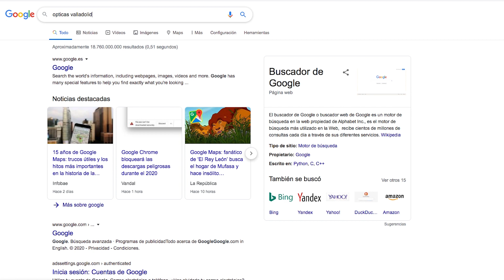💥 ¿Hasta CUANDO puedo usar mis LENTILLAS?🗑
Las lentes de contacto tienen 2 parámetros o características a parte de muchas otras que hay que diferenciar bien para que no os llevéis a engaño u os confundáis.

Uno de estos parámetros es lo que llamamos tipo de reemplazo: el reemplazo puede ser diario, quincenal, mensual, trimestral o anual. ¿Qué significa esto? Pues que las puedo usar durante los días o meses que te proponga el fabricante. Lentillas diarias son para usar un día y tirarlas a la basura, si quieres saber algo más sobre el uso de estas lentillas mira aquí. Las lentillas quincenales son para abrirlas, usarlas responsablemente (unas 8 horas al día) durante 15 días y tirarlas a la basura. Lo mismo pasa con el resto, las mensuales son para usarlas un mes, las trimestrales 3 meses desde que se abrieron por primera vez y las anuales durante un año. A mayor reemplazo la seguridad durante el uso va diminuyendo, por muy bien que limpies las lentes de contacto, tendrás más problemas si usas las mismas lentillas durante un año que si usas lentillas mensuales o no digamos ya si cada día abres unas nuevas porque son diarias, la higiene es muy importante para tus ojos. Lentillas hay muuuuuchos modelos y marcas, las que más se adaptan son las lentillas diarias y las mensuales seguidas por las quincenales, estos 3 tipos de lentillas se ponen más porque son mas seguras para el paciente, no porque sean más económicas o mas costosas, son más seguras y punto. Y aquí tengo que decir que ACUVUE OASYS son lentes quincenales, quédate bien con lo que te digo, si usas lentillas ACUVUE OASYS deberás tirarlas a los 15 días y si tu Optometrista te ha vendido estas lentillas alegando que puedes usarlas 1 mes, eso está muy mal muy mal, porque lo que consigue de este modo es abaratar sus costes porque te da lentillas para 3 meses y te pide que te las pongas 6. Si estas en esta situación, abre el navegador y pon en Google: ópticas y la ciudad de donde seas. Busca una con las mejores valoraciones y ve allí. Recuerda, OASYS son para 15 días y sé que a mucha gente le va a escocer un poco este vídeo pero ya estoy un poco cansado de oír a gente que viene a la optica con oasys que me digan que estas lentillas se las ponen un mes porque así se lo han aconsejado. Harto estoy en serio y es que o hacemos las cosas bien o nadie va a respetar nuestra profesión como debe. Un profesional sanitario debe mirar por la salud de sus pacientes.

Mucha gente me pregunta que tiene las lentillas abiertas desde hace 1 mes pero que se las ha puesto solo 10 días, ¿qué puedo hacer con ellas? me dicen. Pues en el vídeo te explico lo que debes hacer si estás en una situación parecida. Si te parecen interesantes mis vídeos, ya sabes, suscríbete y activa la campanita y si crees que son consejos de utilidad, compártelos en tus redes sociales par que más gente se pueda beneficiar de ellos :)

🏪 ¿Eres de Valladolid? Acércate a VITA ÓPTICA y te ayudaremos en todo lo que sea posible 😃